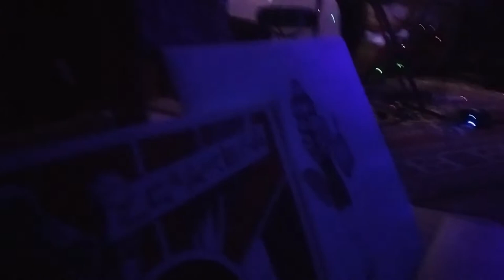THE JOHN MERRICKS @ AZUL PORTAL 04062022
vidéo Manu Morin